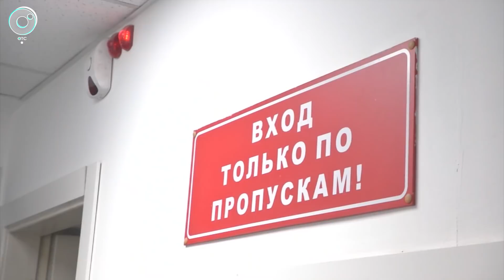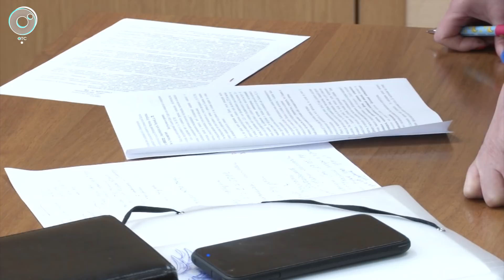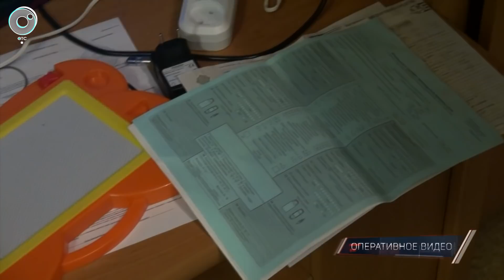Экстренный вызов | 21 декабря 2021 | Происшествия Новосибирской области | Телеканал ОТС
1. Лил слезы в СИЗО... Водителя, насмерть сбившего 12-летнего школьника, приговорили в Новосибирске.
2. Дорогой деликатес... Транспортные полицейские изъяли крупную партию чёрной икры.
3. Наломали дров... Нелегальные лесорубы, похитившие лес на десятки миллионов рублей, сядут на скамью подсудимых.